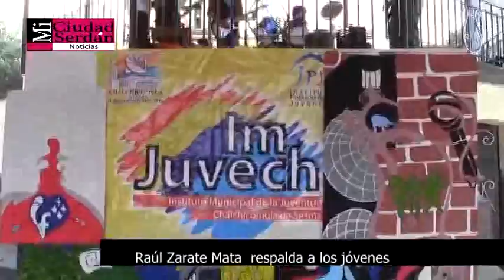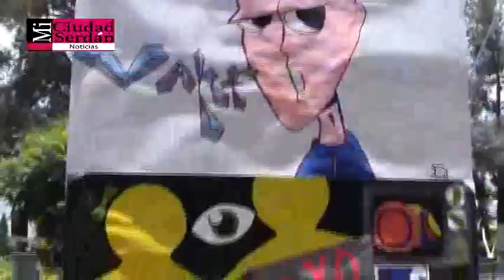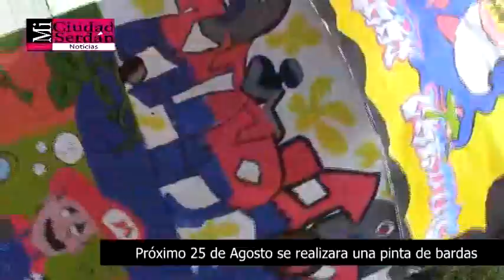Imjuvech Realiza taller de Grafiti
chalchicomula  ciudadserdan